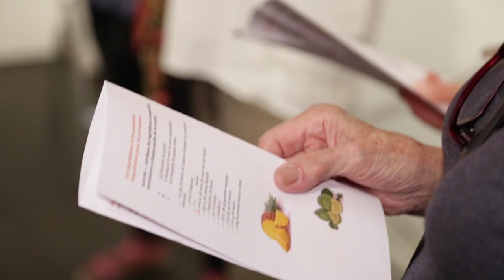So Chef! 2016 - Chef Daniel Grondin at the Alliance Française of Johannesburg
Johannesburg